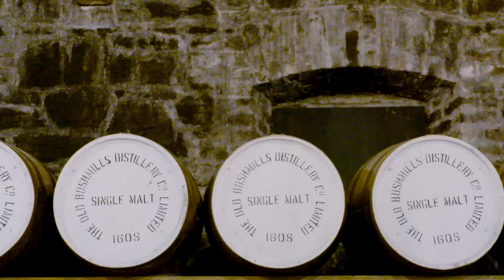Top 10 Things To Do in NORTHERN IRELAND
From coasteering to bog snorkeling, ulster fry to Bushmillls, Ricky Martin shows Shane Reynolds ( aka Shane O )  the top 10 things that the LOCALS like to do in Northern Ireland!